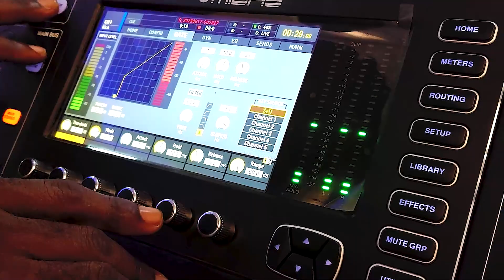Midas M32: Smart Kick-Gating Live Sound Check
Hey Guys! here's in this video that I show how i did a quick Smart gatingKick Drum In Live Music Concert that I was mixing for, it's just a brief one of my approach to Drums mix and my way of utilizing Behringer X32 Plug-ins. please watch and enjoy. thanks @M32comps @behringer @BehringerKnowledgeBaseOfficial @KlarkTeknikOfficial @klarkteknikknowledgebase4477